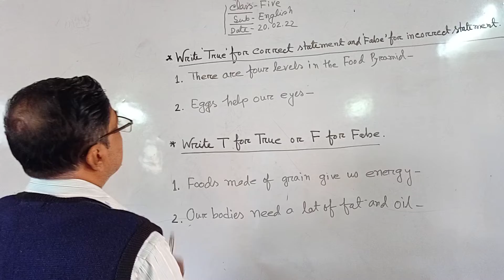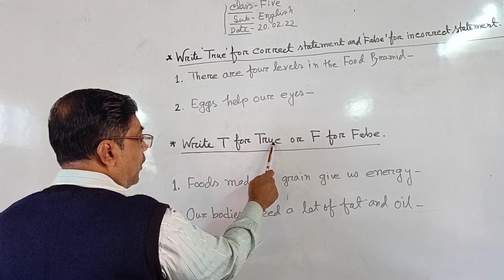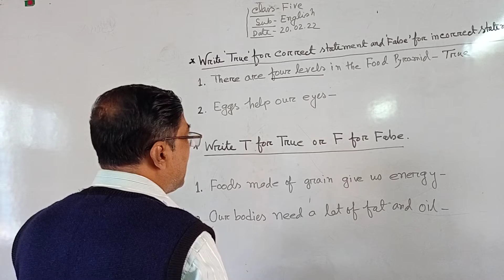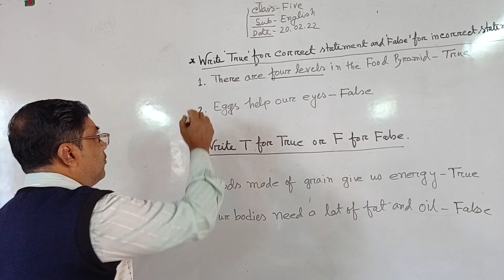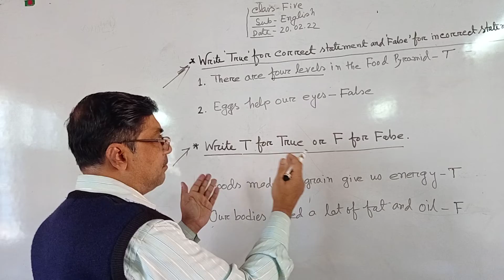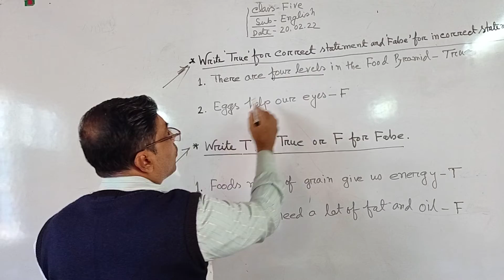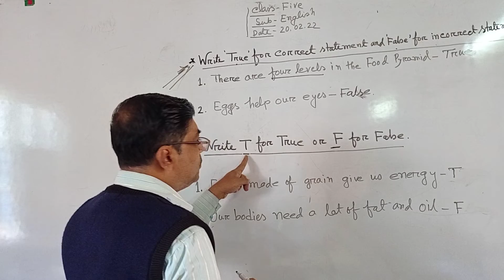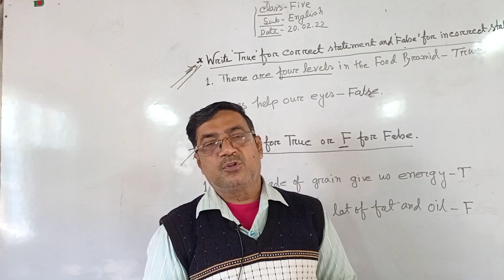Hajigonj children Academy -- Class :Five -- Subject : English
Uttom Kumar Saha
Assistant teacher.
Hajigonj children Academy.
Class : Five
Subject : English